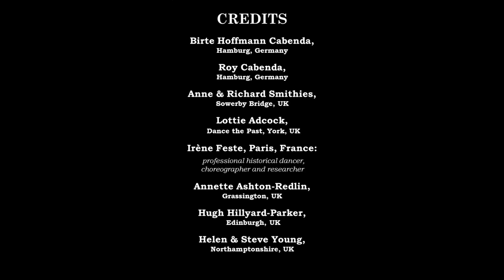Historical Dance in Lockdown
Inspired by videos from the Paris National Opera, the St Petersburg Mikhailovsky Theatre and others created by the ballet community worldwide, some members of the Historical Dance Community came up with the idea of creating a similar video for the International Day of Dance (the 29th of April 2020). This spontaneous initiative was the result of our desire to express our gratitude and support to all those who work with dedication and courage to protect and support us. It was also the desire to bring some fun to the rest of us living in lockdown and isolation and hopefully making the confinement a bit more cheerful. Additionally, we would like to express our gratitude and love to professionals in the field of Historical Dance who may struggle during this downtime of the performances, classes, balls, and events.
We are grateful to Concerto Caledonia and Historical Dance Society for their support of our initiative and permission to use their music. More details about the project can be found below
CONTRIBUTORS
Roy Cabenda, Hamburg, Germany
Anne & Richard Smithies, Sowerby Bridge, UK
Annette Ashton-Redlin, Grassington, UK
Hugh Hillyard-Parker, Edinburgh, UK
Helen & Steve Young, Northamptonshire, UK
Darren Royston, NONSUCH, UK: Shakespeare’s Dancing Master with Shakespeare Play Reading Club by MIDAS theatre, Moscow, Russia
MUSIC (in order of appearance):
“One Charming Night” from the album “Purcell’s Revenge” by Olivia Chaney (voice) & Concerto Caledonia
“Nouveau Quadrille Russe” from the album “Music for Historical Dance N” by Alexandra Neronova’s Ensemble & Historical Dance Association
“Rossina. Voltati in ça Rossina” from the album “Ballare et Danzare” by Mediva & Historical Dance Society
Historical Dance Society (special thanks to Anne Smithies)